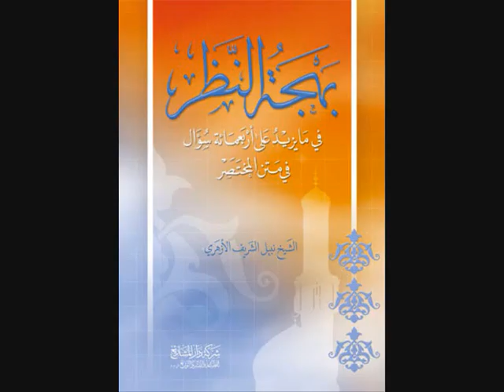حاشية الدرر على بهجة النظر 80-74_80